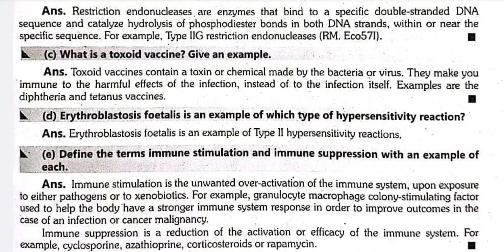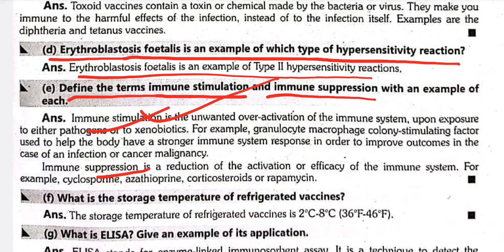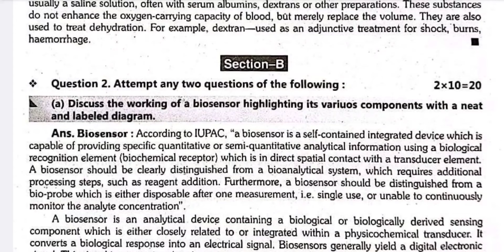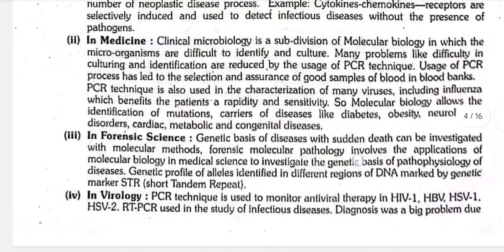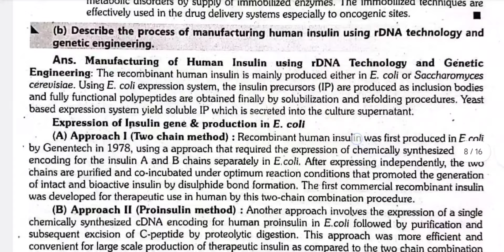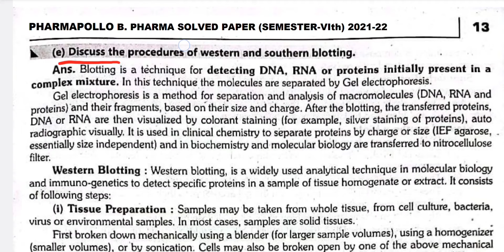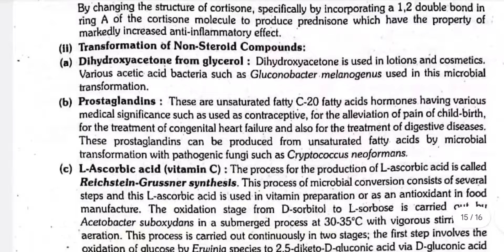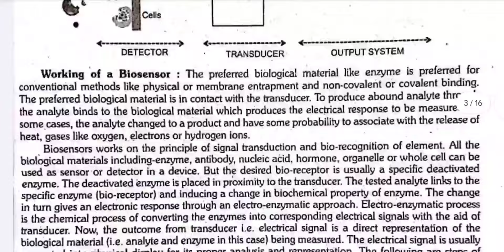Pharmaceutical Biotechnology | BP605T B Pharm 2022-23 Solution | Aktu Solved paper B Pharm 6th Sem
Pharmaceutical Biotechnology | BP605T | B Pharm 2022-23 Solution | Aktu Solved paper B Pharm